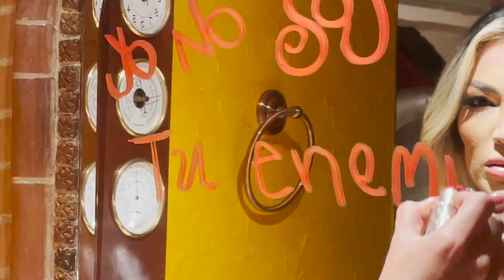Cristian Baez - Yo no soy tu enemigo (Version ranchera)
-Yo no soy tu enemigo